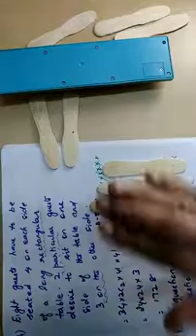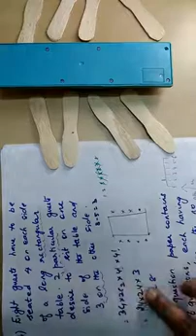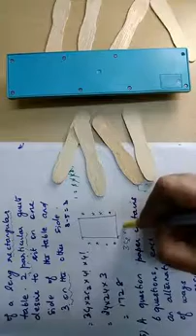8 guests seated 4on each side of a rectangular table 2 particular sit on one side 3 on other side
Eight guests seated on each side of a long rectangular table 2particular guests desire to sit on one side of the table and 3 on the other side. Number of ways is
well explained in Tamil.simple descriptive explanation.